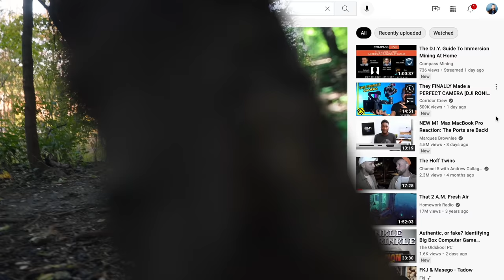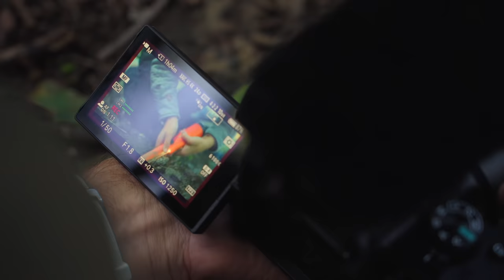Sony A7iv - ONE feature sold me!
My 2019 Kit for Filmmaking & Photography:
Favorite Camera
All around Lens
Compact Lens
Favorite Mic
Better Mic
Small Camera
Small Camera Vlog Lens
Small Camera Lowlight Lens
Orange backpack
Favorite Accessory
Mobile Kit
Edit Station